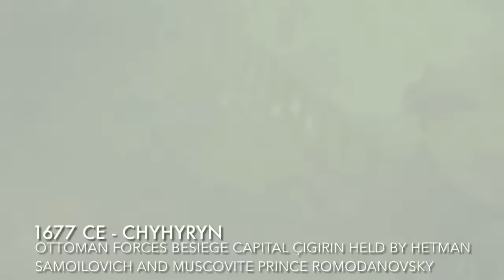Rise of Kara Mustafa in Ukraine (Ottoman Empire vs Tsardom of Moscow)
The Muscovite and Ukrainian Cossack forces under the command of Hetman Samoilovich and Prince Grigory Romodanovsky besieged Chyhyryn and forced Hetman Doroshenko (ottoman vassal) to surrender in 1676. Doroshenko then exiled to Central Russia as Voivode of the Muscovite.
The Ottoman Sultan Mehmed IV appointed Yuri Khmelnitsky, son of legendary Cossack Bohdan Khmelnytsky, as hetman of Right-bank Ukraine. In July 1677, the sultan ordered his army under the command of Ibrahim Pasha to advance towards Chyhyryn, retake the city as seat of the Cossack hetmanate. But the campaign was a disaster, with Ottoman forces failed to capture the city and lost almost half of the army against smaller cossack-muscovite forces.
In July 1678, newly appointed Grand Vizier Kara Mustafa personally led larger Ottoman forces complimented with the Crimean Tatar army besieged Chyhyryn once again.
Samoilovich and Romodanovsky was defeated and fled across the Dnieper river to the Moscovite controlled Left-Bank Ukraine. The city was successfully taken but due to heavy fighting the city was reduced to rubble. Hetman Yuri Khmelnitskythen moved the Right Bank Cossack capital to Nemyriv, close to the ottoman province of Podolia.

Clip Taken from :
Тарас Бульба (2009)
ВЕЛИКИЕ БИТВЫ РОССИИ (2020)
Хыдыр деде (2018)
Pan Wołodyjowski (1969)
Day of the Siege (2012)
Muhteşem Yüzyıl: Kösem (2015)
Muhteşem Yüzyıl (2011)
Prinz Eugen und das Osmanische Reich (2014)
Schlacht um Malta - Osmanen gegen Ordensritter (2021)
Türk Okçuluğunun Serüveni (2020)
Mehmed: Bir Cihan Fatihi (2018)
Стена (2017)
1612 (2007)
Michiel de Ruyter (2015)
Bathory: Countess of Blood (2008)
La Princesse de Montpensier (2010)
Der Dreißigjährige Krieg (2018)
ممالك النار (2019)